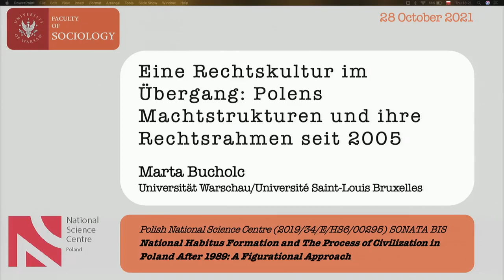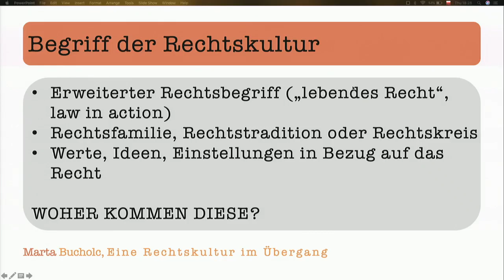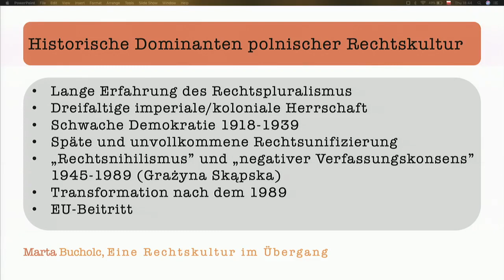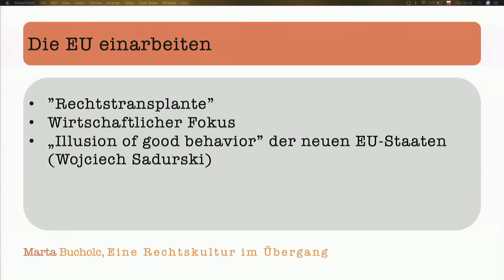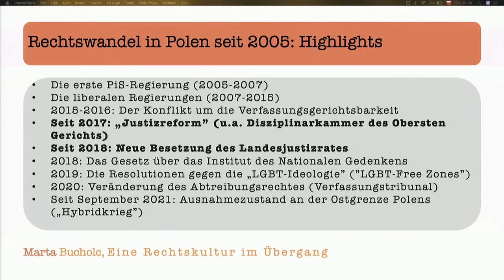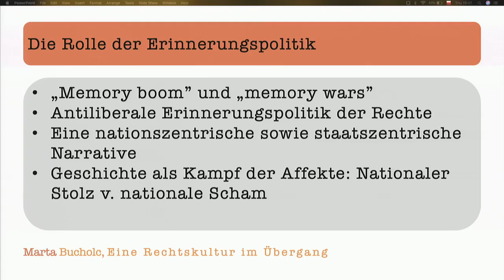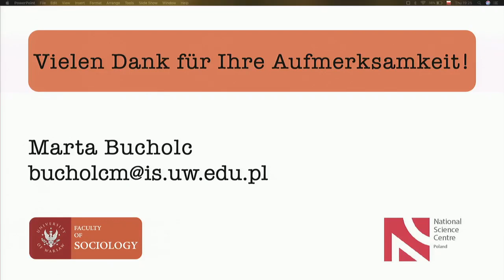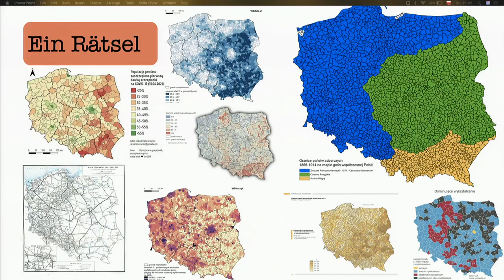Bucholc – Eine Rechtskultur im Übergang – Osteuropa-Reihe 2021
"Eine Rechtskultur im Übergang: Polens Machtstrukturen und ihre Rechtsrahmen seit 2005" - Ein Vortrag von Prof. Dr. Marta Bucholc (Universität Warschau/Université Saint-Louis Bruxelles), aufgenommen am 28. Oktober 2018

Welche Rechtsvorstellungen legitimieren den Machtwechsel in Polen im 21. Jahrhundert? Wie verändert sich die Rechtskultur in einem Land, das jahrelang in einen Kulturkrieg verwickelt ist? Prof. Dr. Marta Bucholc wird in ihrem Vortrag die kulturelle Dimension des Wandels der rechtlichen Rahmenbedingungen der Machtstrukturen in Polen seit 2005 hervorheben. Ein besonderes Augenmerk liegt dabei auf der Rolle der Erinnerungspolitik in der Legitimation und der Kontestation der Macht. [Wir bitten um Entschuldigung für die Bildstörung in der ersten Hälfte]

Eine Veranstaltung der Schweizerischen Osteuropabibliothek SOB im Rahmen der Reihe "Macht(wechsel) im Osten Europas: Politik und Gesellschaft im Wandel?", Herbstsemester 2021.